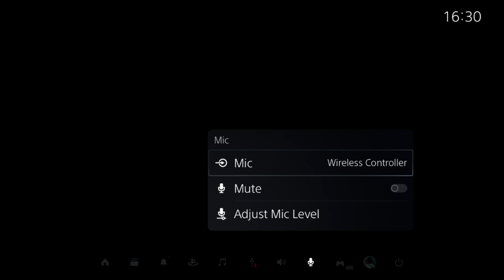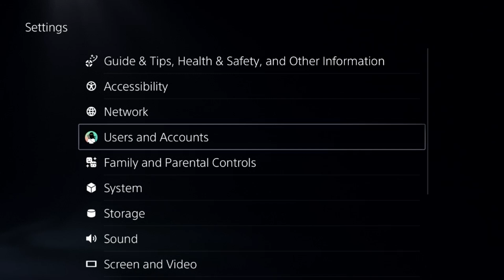How to Fix Mic or Sound Not Working in Discord on PS5 | Mic Cutting Out On Discord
How to Fix Mic or Sound Not Working in Discord on PS5
If your mic or sound is not working in Discord on PS5, it could be due to incorrect settings, connection issues, or a software glitch. Follow these steps to fix the problem. How to Fix Mic or Sound Not Working in Discord on PS5

First, check that your Discord account is properly linked to your PS5. Go to Settings then Users and Accounts then Linked Services then Discord and ensure it’s connected. If there’s an issue, unlink it and relink your account.

Next, verify your audio input and output settings on PS5. Go to Settings then Sound then Audio Output and select your headset or speaker as the output device. If using a wireless headset, ensure it’s properly paired via Bluetooth or USB. How to Fix Mic or Sound Not Working in Discord on PS5

For mic issues, go to Settings then Sound then Microphone and select your headset as the input device. Adjust the microphone level so that it picks up your voice. Also, check if your headset or controller has a mute button that may be turned on. How to Fix Mic or Sound Not Working in Discord on PS5